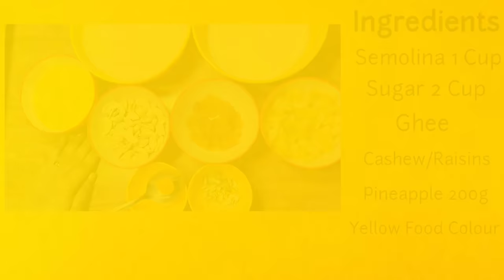Pineapple Kesari || പൈനാപ്പിൾ കേസരി(കല്യാണകേസരി )Pineapple Kesari Bath Recipe |Pineapple Sooji Halwa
Welcome to opols curryworld 😊